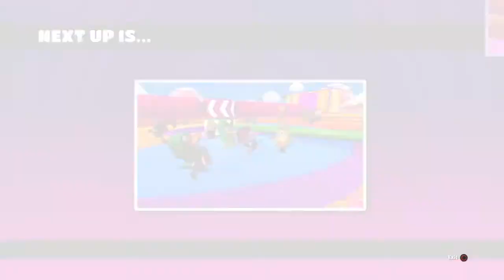(Fall Guys) Video Doesn't End Until i Get A Crown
I Know I Need To Upload More :3